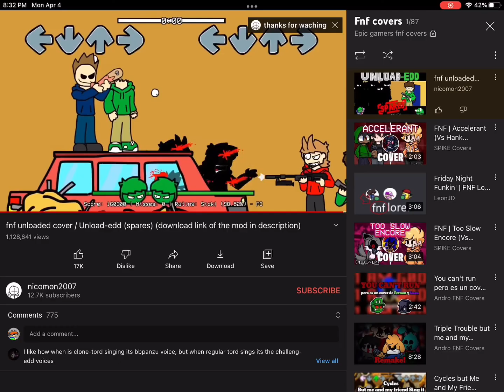Fnf unloaded but my friends sing